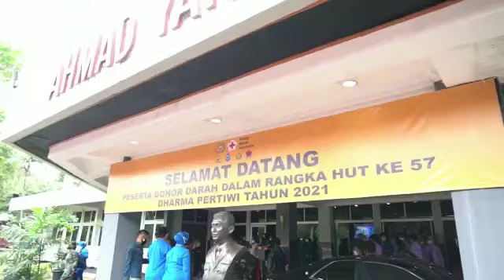Donor Darah Dalam Rangka HUT Ke - 57 Dharma Pertiwi Tahun 2021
Dalam Rangka Menyambut Peringatan HUT Ke-57 Dharma Pertiwi tahun 2021, sebanyak kurang lebih 700 istri Prajurit TNI yang tergabung dalam Dharma Pertiwi, Persit Kartika Chandra Kirana, Jalasenastri,  PIA Ardhya Garini dan Ikatan Kesejahteraan Keluarga TNI Pragati Wira Anggini  (IKKT PWA)  mengikuti donor darah dengan tetap menerapkan Protokol Kesehatan Covid-19, bertempat di GOR Ahmad Yani Mabes TNI, Cilangkap, Jakarta Timur, Rabu (7/4/2021).

TNIMelawanCovid-19
DIRUMAHAJADULU
INDONESIALAWANCOVID 19
SAYANGIDIRIDANKELUARGADARICOVID-19
# Cucitangan
BersatuAtasiCovid-19
Bravo TNI
NKRI Harga Mati